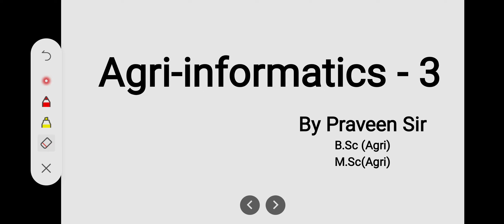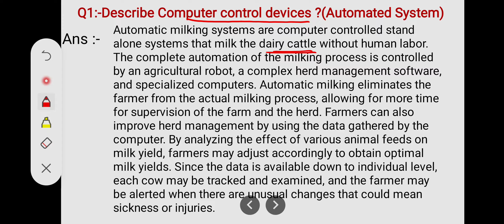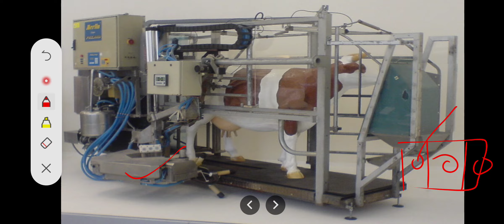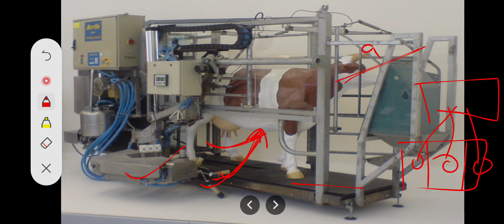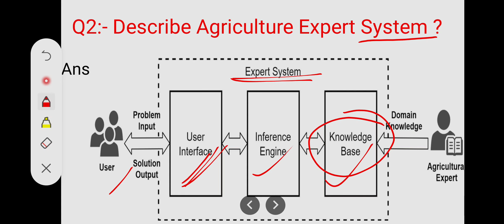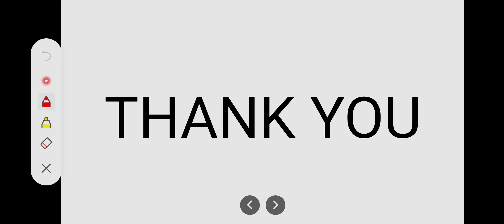Agri-informatics (5 Marks)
your Quarries

# Agri- informatics Questions paper
# Agri-informatics in Hindi
# Agri-informatics semester 3
# Agri-informatics model paper
# Agriculture Expert System